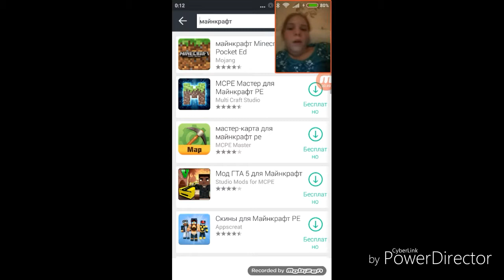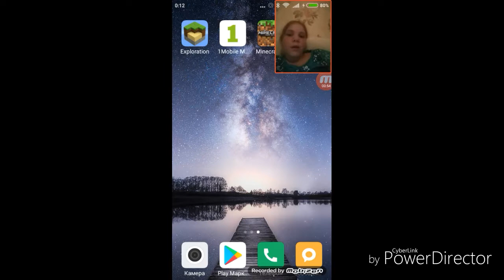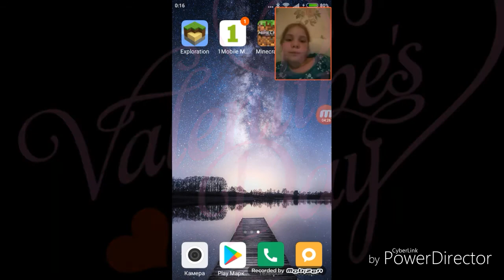Как скачать майнкрафт платный бесплатно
Рекомендую